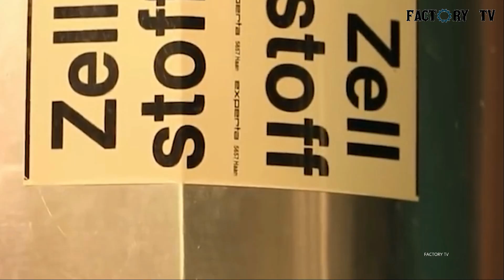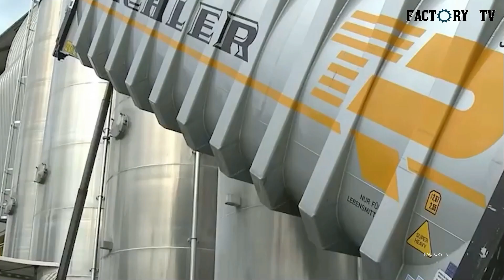പേപ്പർ പ്രോഡക്ഷനും മെഷീൻകളും. Paper production, machines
We've put a lot of construction work in front of you through Factory TV, and we hope you find it useful. Today we have come to know how the production of papers that we see most in our daily lives. We have been manufacturing processes for so long. Is the most viewed. Now we come to the part where we talk about the middle ground.

Factory TV is about factory making process in Malayalam.

പല സാധനങ്ങളും നമ്മുടെ കൈകളിൽ എത്തുമ്പോൾ നമ്മൾ ചിന്തിക്കാറില്ലേ ഇതെങ്ങനെയാണ് ഉണ്ടാക്കുന്നതെന്ന് . ഫാക്ടറികളിൽ ഏതെല്ലാം പ്രക്രിയയിലൂടെ കടന്നു പോയിട്ടാണ് ഉൽപ്പന്ന നമ്മുടെ കയ്യിൽ എത്തുന്നത് . വ്യത്യസ്ത ഉൽപ്പന്നങ്ങളുടെ ഉല്പാദന പ്രക്രിയകളെ കുറച്ച് അറിയാൻ ഫാക്ടറി ടിവിയിലെ ഈ വീഡിയോകൾ നിങ്ങൾക്ക് സഹായകമാകും.